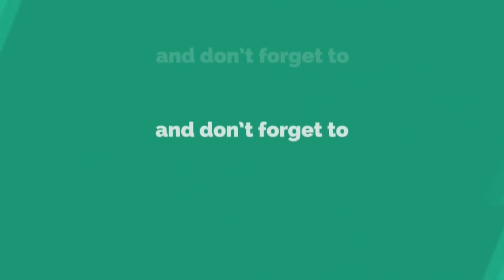जिल्हास्तरीय लंगडी क्रीडा स्पर्धेत लहान गटात वाघोली तर मोठ्या गटात लोणंदचे वर्चस्व